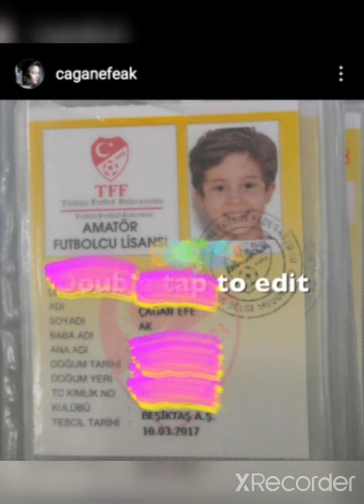çağan efe ak instagram fotoğrafları 10